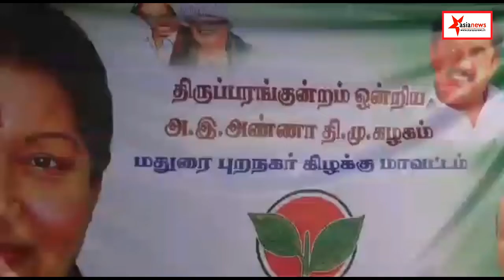அதிமுகவை வீழ்த்த பலர் பல வேலையை செய்கிறார்கள் - ராஜன் செல்லப்பா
ராஜன் செல்லப்பா தலைமையில்  திருப்பரங்குன்றம் கைத்தறி நகரில்   திருப்பரங்குன்றம் ஒன்றிய அதிமுக நிர்வாகிகளுடனான ஆலோசனை கூட்டம்